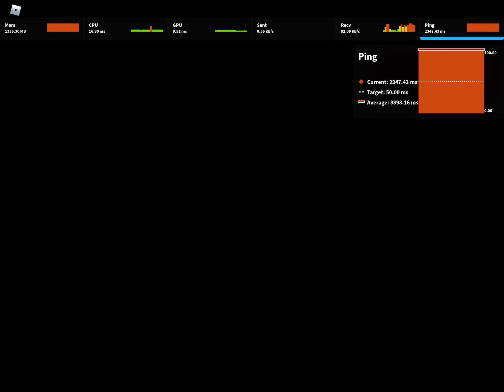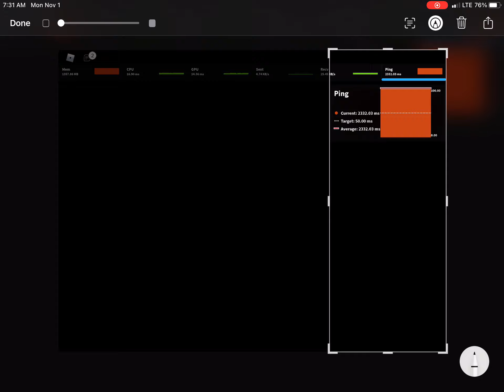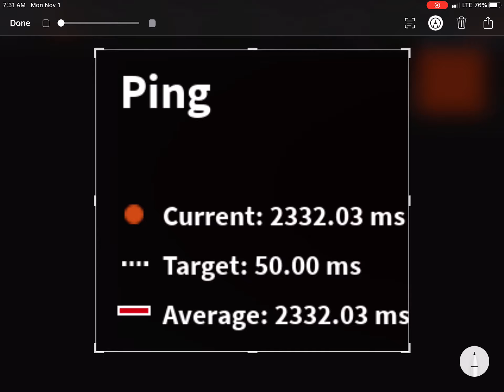What is that ping